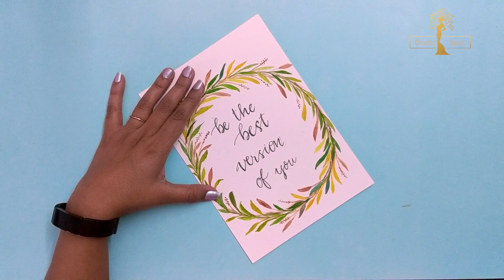Leafy Wreath-Inspirational Quote : Simple Watercolor Painting For Beginners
Watercolour-Leafy Wreath

Supply List:
Pitt Pen
Watercolour Paper (100% cotton)
Watercolour Paint
Brushes (size 0&4)
Two Small jars of water
Tissue Paper
Pencil
Eraser

These links make it convenient for you to find the products I have used in my projects.